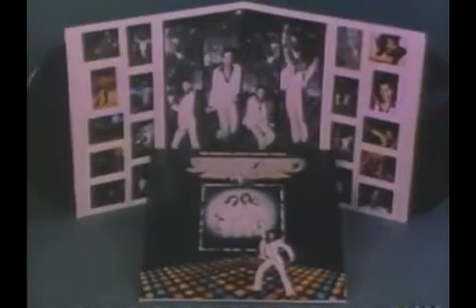Fiebre De Sabado Por La Noche_ Bee Gees John Travolta